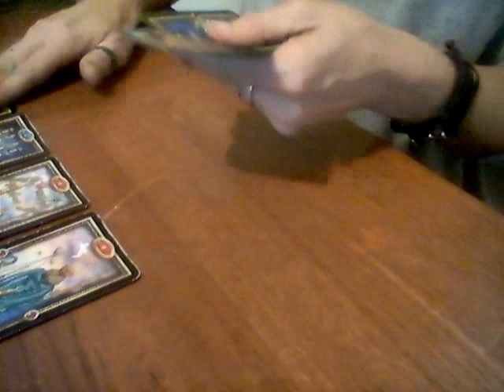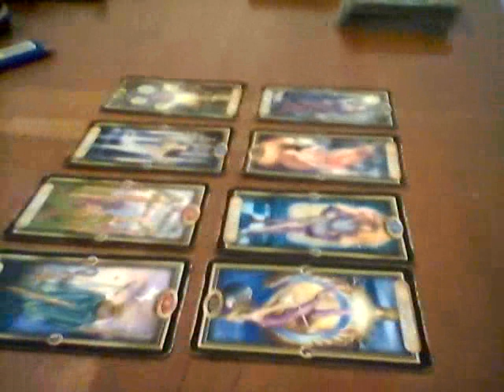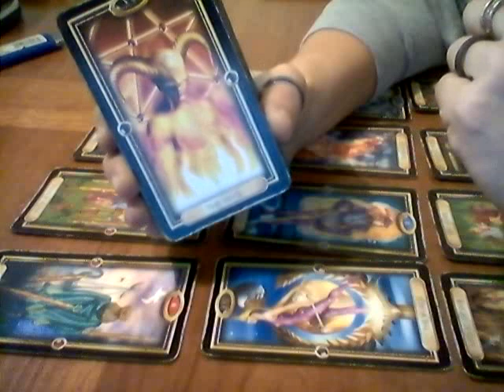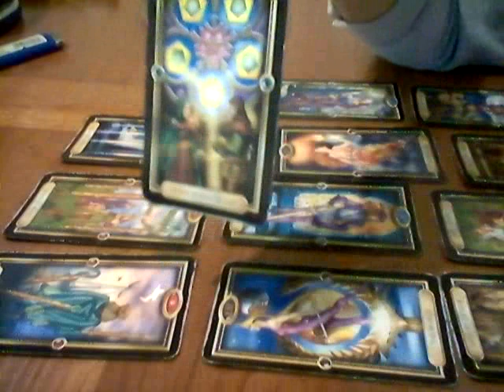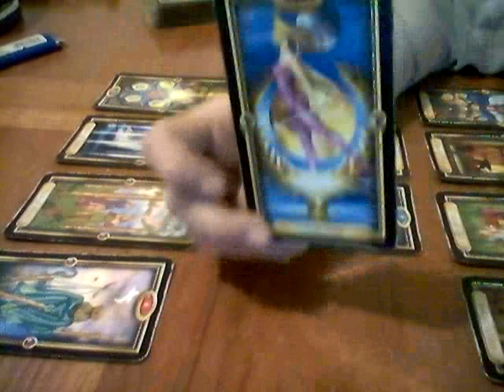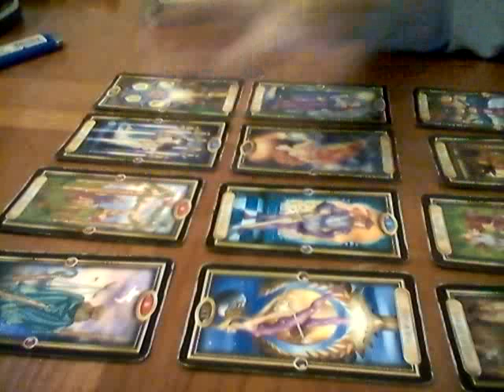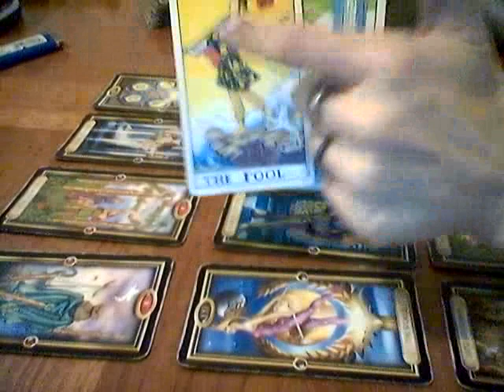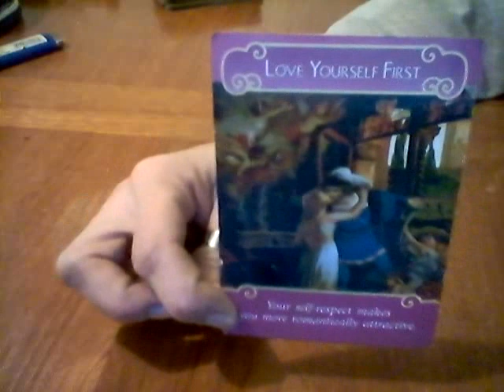VIRGO*MID AUGUST*IS THIS REALLY HOW YOU WANT TO LIVE YOUR LIFE?